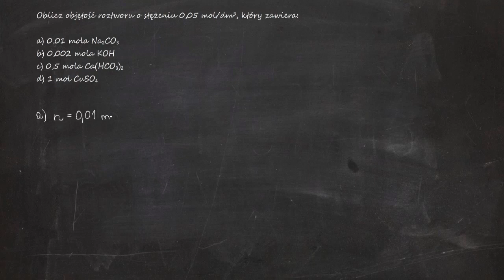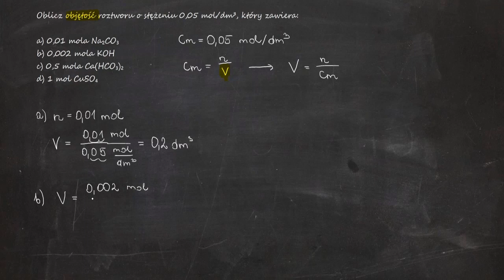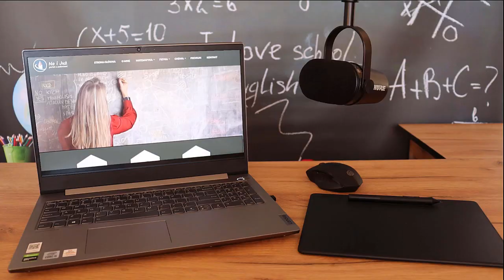Oblicz objętość roztworu o stężeniu 0,05 mol/dm³, który zawiera: a) 0,01 mola Na₂CO₃